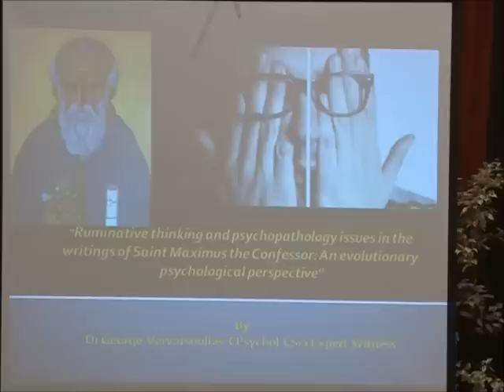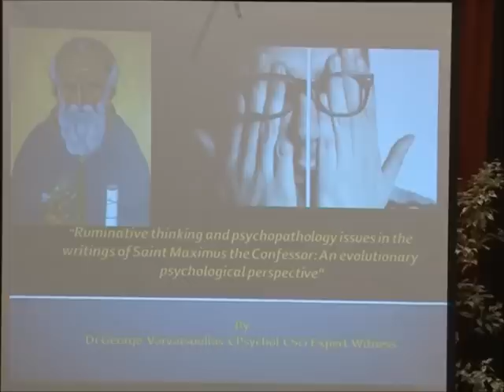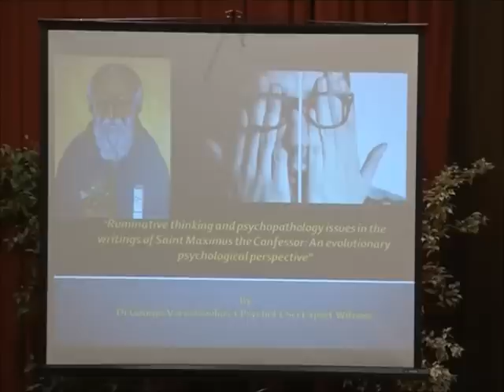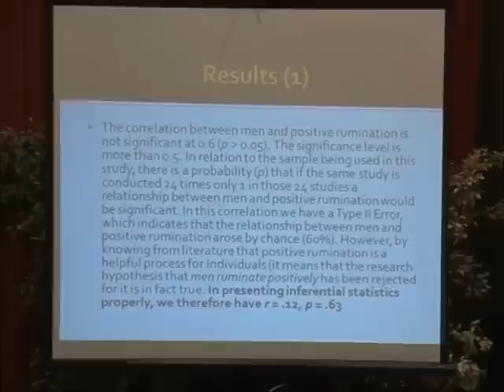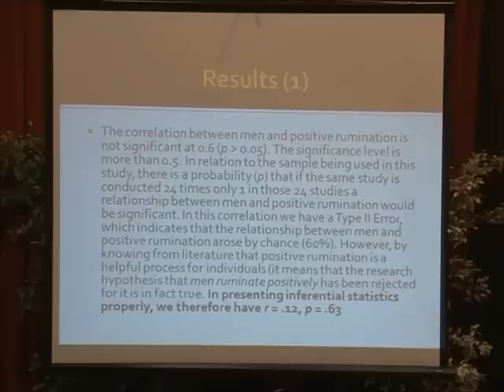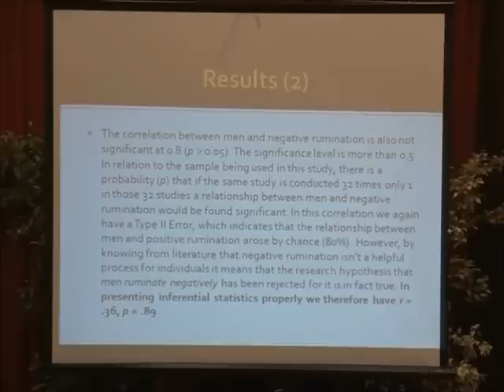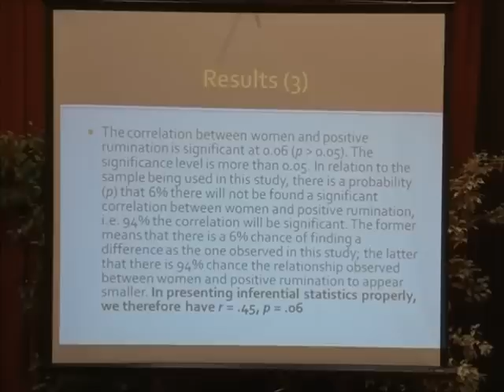Saint Maximus the Confessor 5/10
International Symposium on Saint Maximus the Confessor, Belgrade, Serbia

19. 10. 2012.